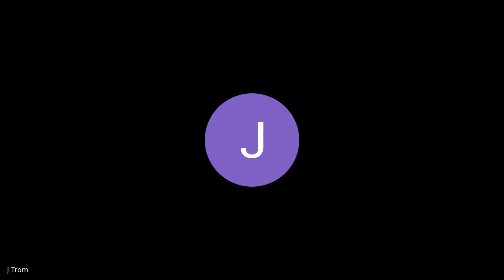MUC Tuesday night bible study 10/10/23 Genesis 2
Join us as we look into Genesis chapter 2